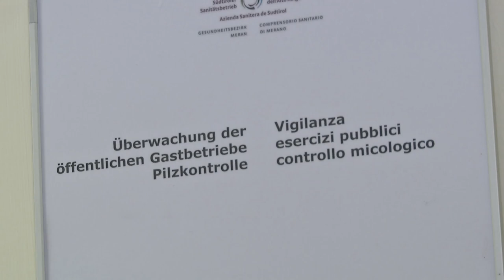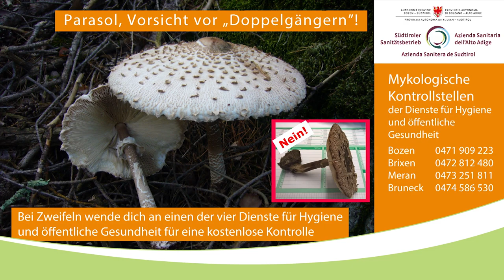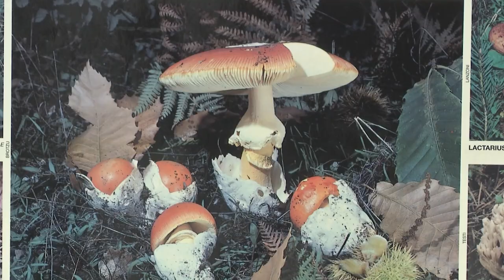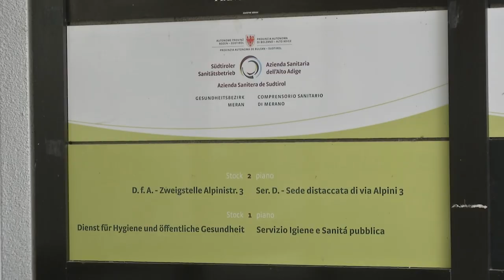Pilze mit Vorsicht genießen: Kostenlose Beratungen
Juli - Die Pilzsaison ist in vollem Gange. Martin Kristanell, Experte der Mykologischen Kontrollstellen der Dienste für Hygiene und öffentliche Gesundheit des Südtiroler Sanitätsbetriebes, gibt einige Tipps und Ratschläge zum richtigen Sammeln von Pilzen.